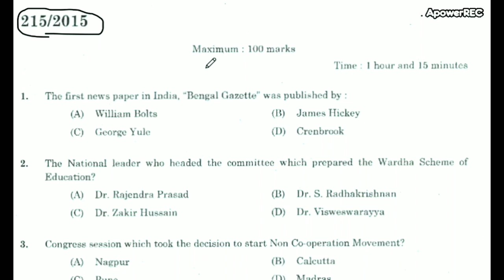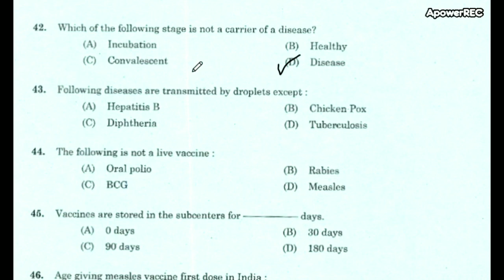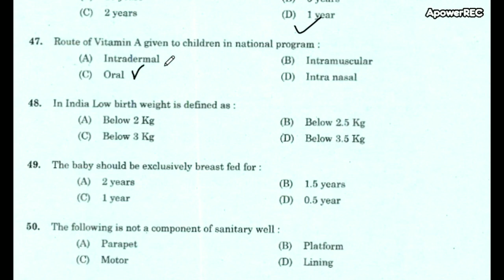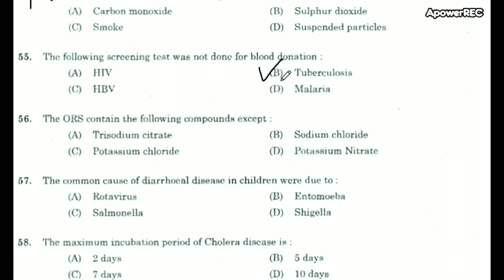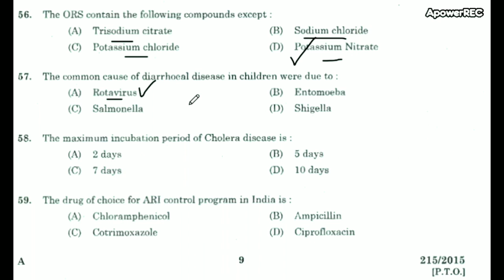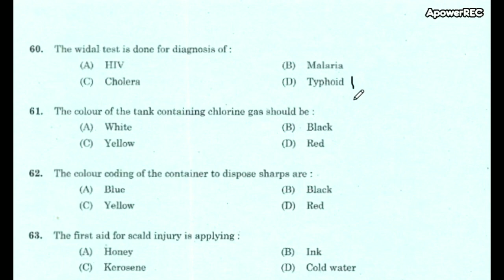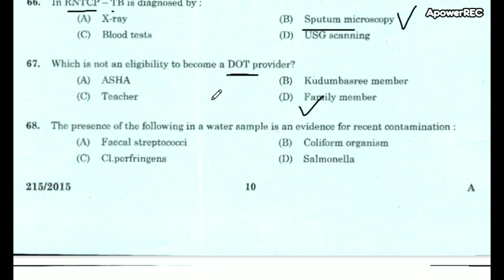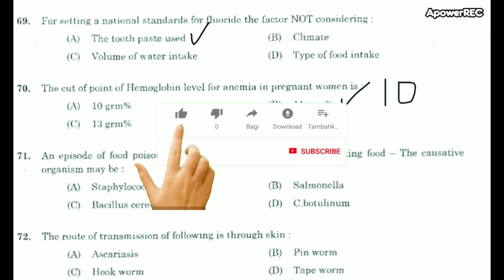Kerala Psc Junior Health Inspector Questions For All Paramedical Exams/Jphn/Staff Nurse/Part-1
This is a discussion of 2015 Kerala psc JHI question paper.Part-1 Useful for JHI, Jphn, Staff nurse and many other paramedical exams.